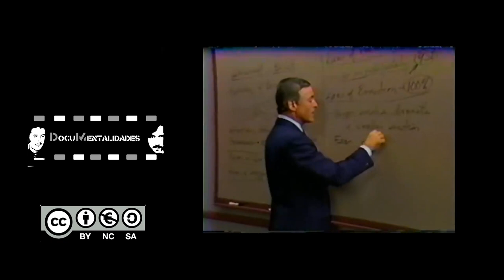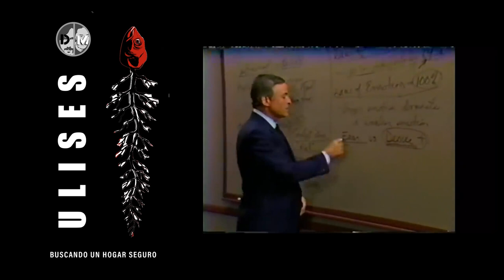EUROpSICOSis //// U L I S E S buscando un hogar seguro - SERIE DOCUMENTAL 2001 2023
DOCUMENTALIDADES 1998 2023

serie fuera de lugar y migrantes.